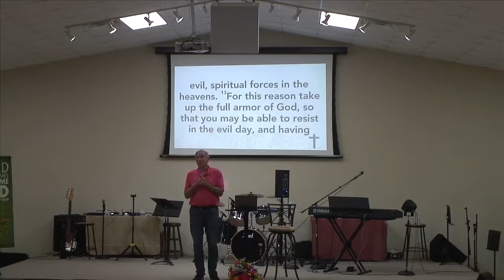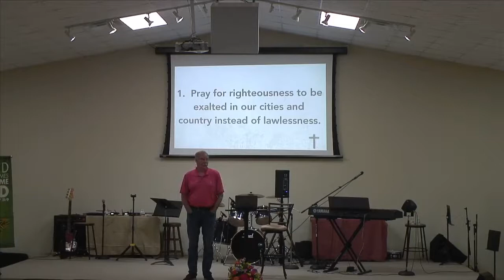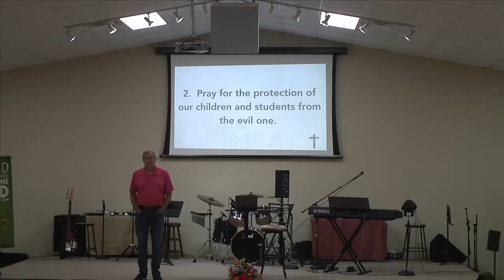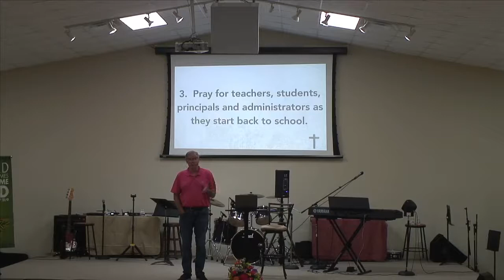Preparing by Praying on the Armor